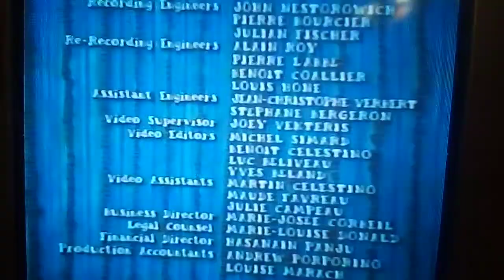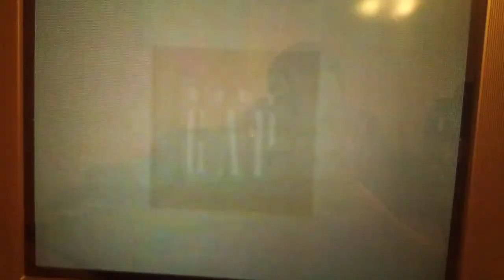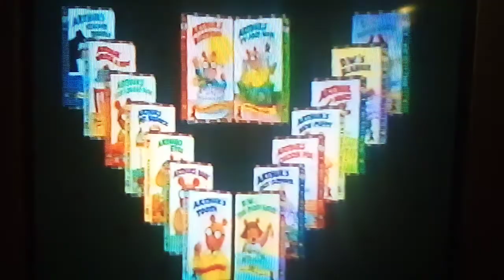closing to Arthur's birthday VHS . 1/2